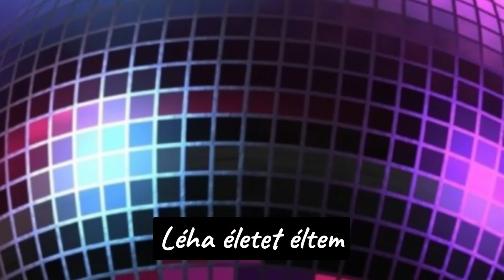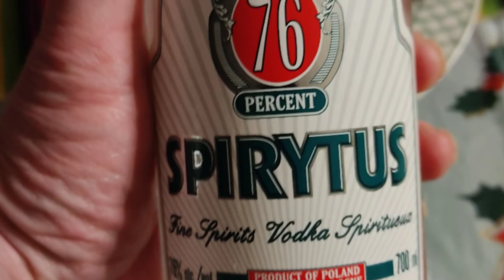Kezdetben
Ahogyan minden elkezdődött.
A nagyot mondó Biztonsági őr mozgó képek sorozat első része.